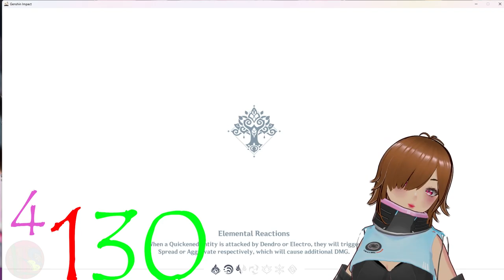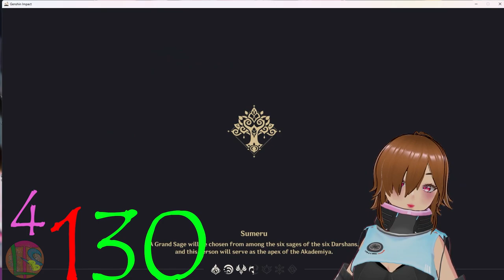Day 130, Feeling Better, Way Behind on House Chores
While I am starting to feel better, the major house chores have fallen behind. However, we can also equate that to weather and the types of tools we have available. Can't go using battery operated yard tools when it is wet out there. Finally have enough respite from the rain, and the sickness. Hopefully well enough to get through a mowing session. Time to try.

(The PayPal we are struggling to get changed since our days as UnfamiliarTrio)